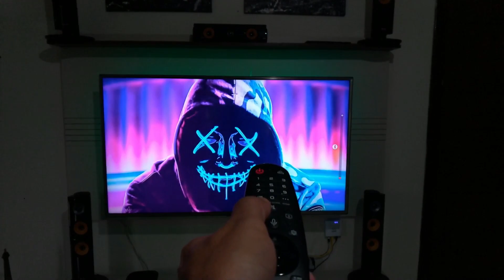Muito obrigado a NHL PRO SOUND, por me presentear com esse super Kit. Na descrição.